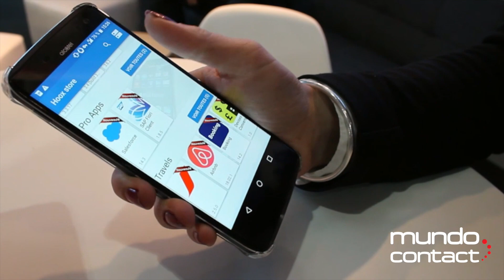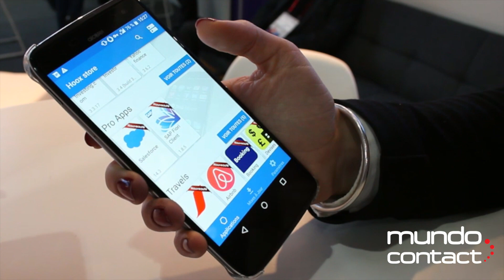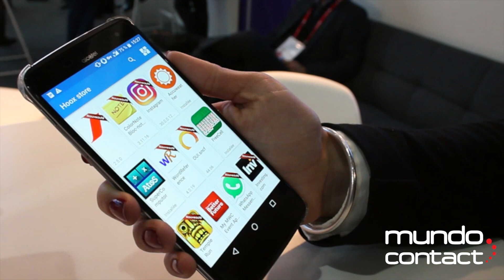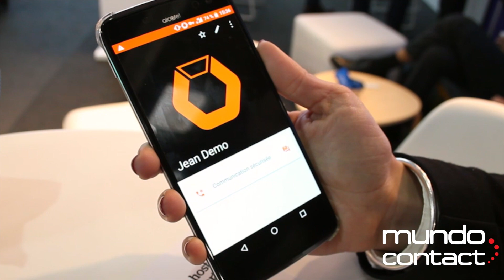Atos presenta Hoox K31, el smartphone más seguro del mundo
El nuevo smartphone Hoox K31 de Atos, fabricado por Alcatel, ofrece cifrado de extremo a extremo bajo un servicio de suscripción mensual.